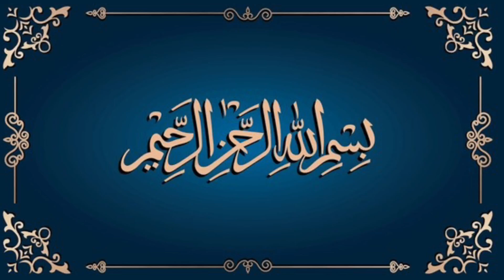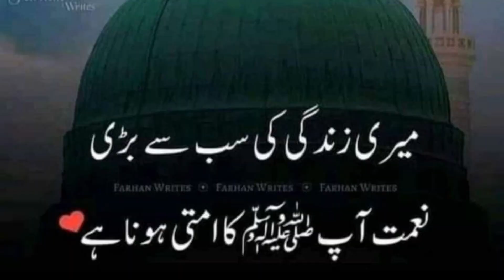Drood Ibrahimi | darood sharif ka wazifa | درود ابراہیم کا خاص وظیفہ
business me tarakki ka wazifa,

Duaon Ki Qaboliyat Ka Razz, rizq mein barkat ki dua, powerful wazifa for any problems

darood pak,

darood ibrahimi

darood ibrahim ka wazifa

ibrahimi darood,

usman yazmani happy life,

usman yazmani tilawat,

durood sharif,

darood shareef,

hajat ka amal,

shartiya dua qabool hone ka amal,

har masle ka hal ka amal,

mannat man ne ka tariqa,

Durood e ibrahimi ka amal,

Easal e sawab ka tareqa,

Fori hajat ka amal

jadu ki alamat aur ilaj,

wazifa neend na aane ka,

tension depression khatam karne ka wazifa

Nazr e bad ka ilaj,

Quan parna,

Jo insan aksar bimar rehta ho,

Deprassion,

dark black magic,

black magic potions,

jinNamaaz Me Need Kyon Aati Hai

namaaz me neend ka ana,

namaaz me neend aane ka ilaaj

talash islamic channel,

Wazifa Krty Neend Kyun Aati Hai,

nind ziada ana,

jadu ki alamat talash,
درود ابراہیم کا خاص وظیفہ

usman yazmani official,

usman yazmani jinn, qari usman yazmani,

muhammad usman yazmani paigham tv,

maulana hafiz iqbal qureshi,

darood e ibrahimi se hajat ka wazifa,

mohabbat ka darood e Ibrahimi Wazifa

bibi fatima al zehra,

Muhammad sallallahu alaihi wa'alehi wasllam,

durood e ibrahim ki mannat,

bibi jan ko hadiya krne ki fazilat,

dua hadiya krne ki fazilat,

Qaboliyat Ka Razz,

darood sharif,